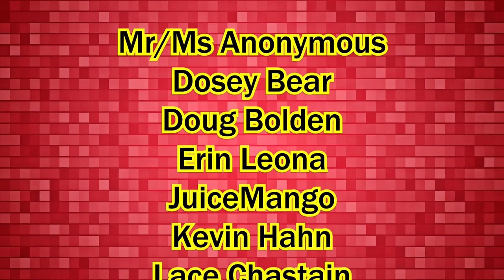Clash! Aberration Supreme Attacks Stage 20 Guide - Romancing SaGa re;UniverSe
This Boss is such a nightmare, altough it's possible to clear the romancing stage with the right units and good RNG I believe it's better to clear stage 20 for now and wait a little for more units and better stats.